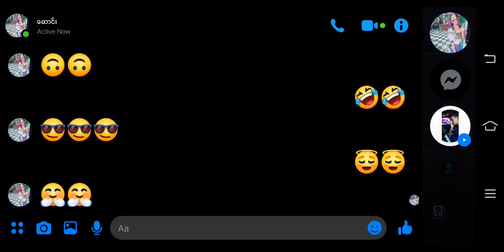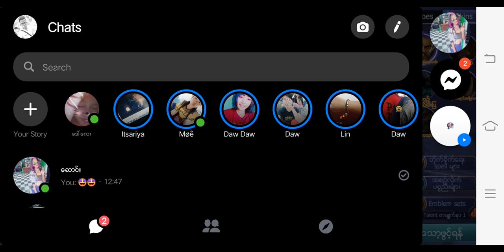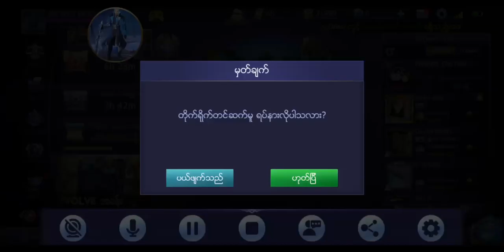Mobile Legends: Bang Bang